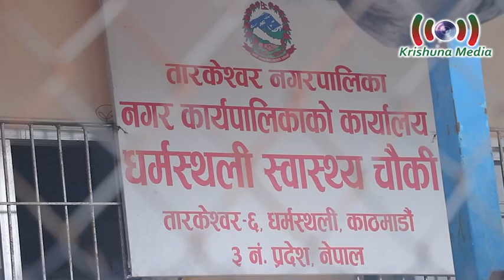तारकेश्वर नगरपालिकामा जेठ २७ गते भेरोसिल खोप लगाउनेको भिड । यसरी गरियो ब्यवस्थापन || Tarakeshwor